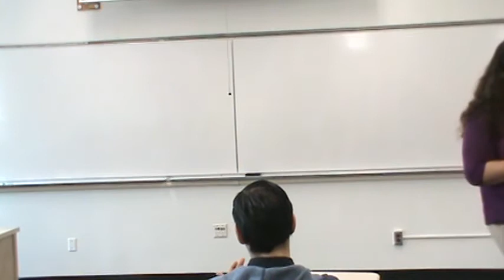Ashley Intro Speech